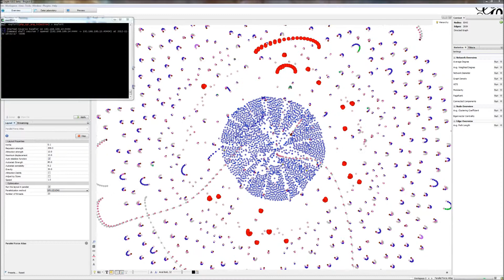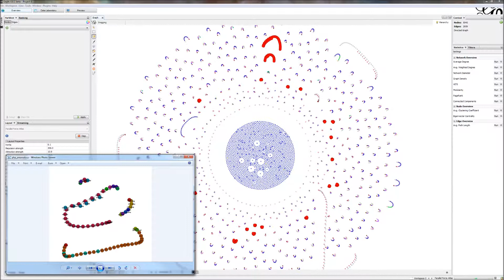Anomaly detection. Attack on Apache/PHP